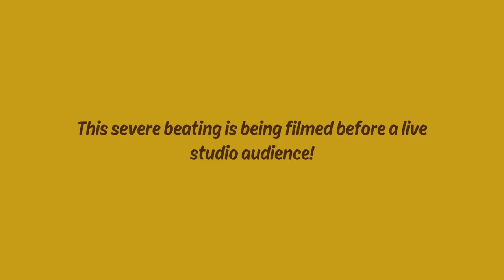Ben 10 (2016) - All Max Aliens Playthrough #4 - The Hive